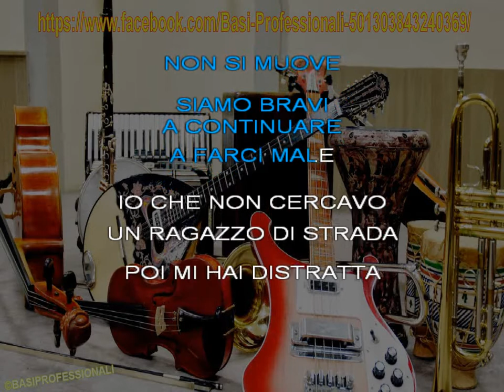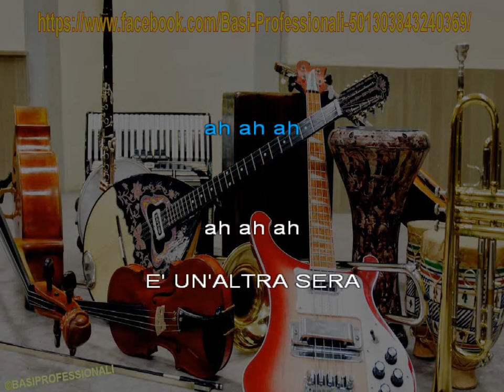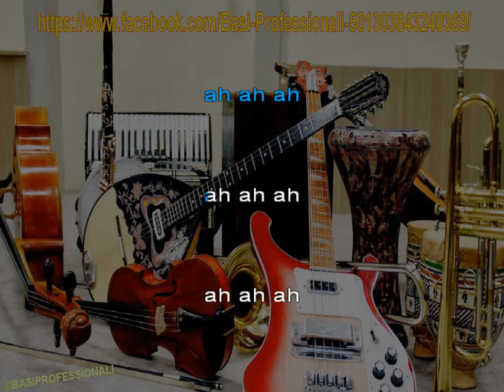ANA MENA - DUECENTOMILA ORE - KARAOKE (SANREMO 2022)